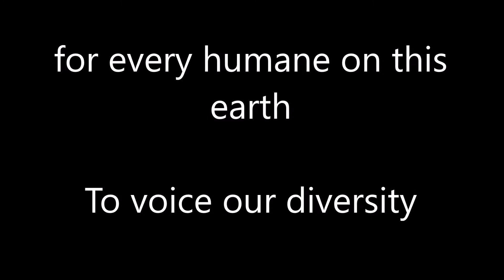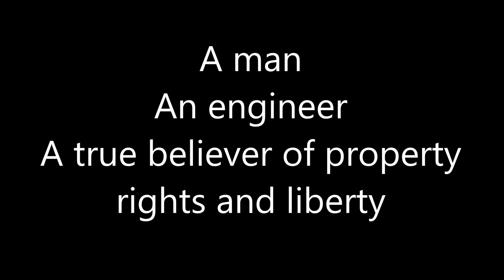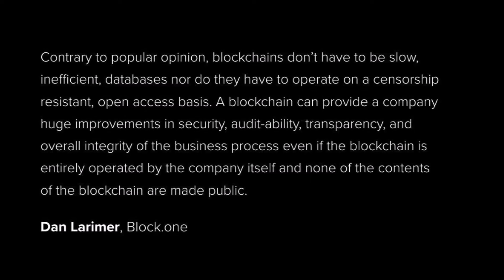Dan Larimer - EOSIO Diversity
Dan Larimer is a true believer in property rights and liberty rights.

In this video, I tried to transcript this and also to invite you to our next online 100% free EOSIO Swiss Workshop.